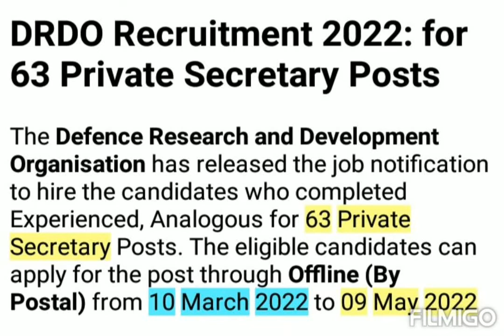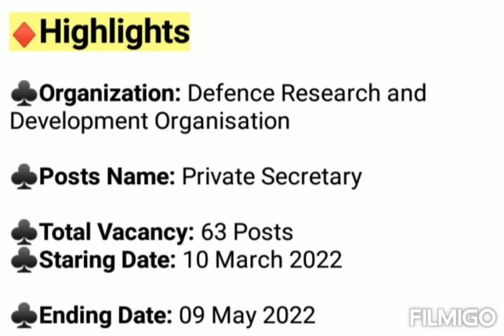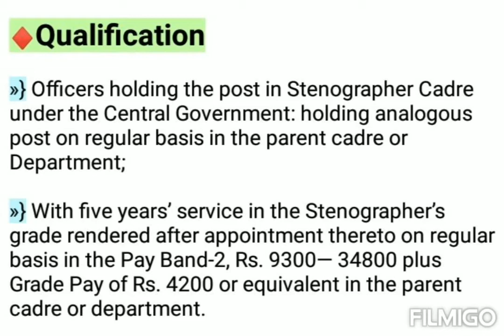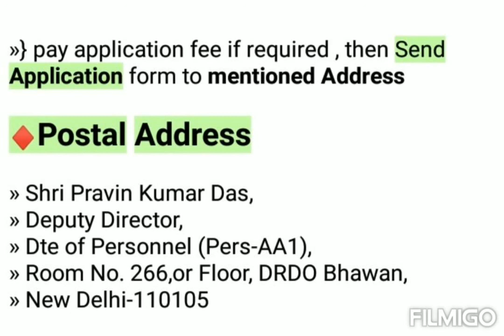DRDO Recruitment 2022 | DRDO Notification 2022 | DRDO New Vacancy 2022